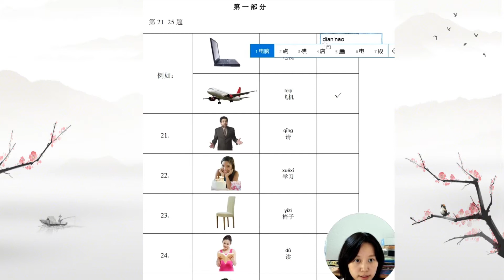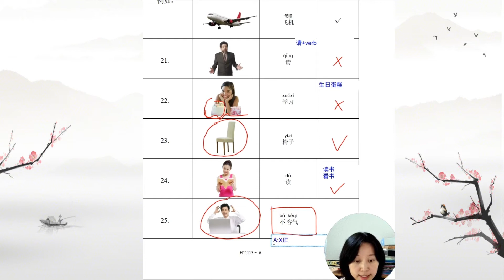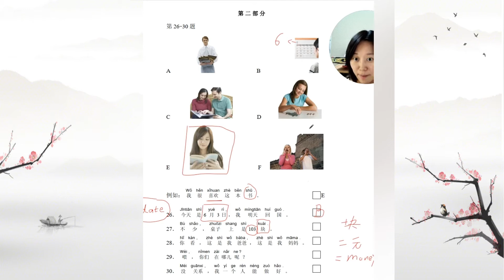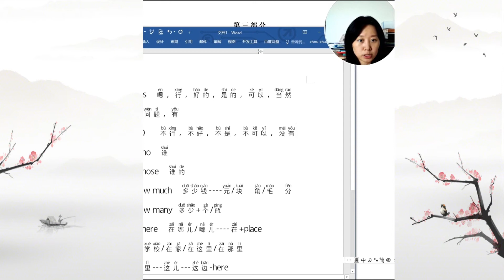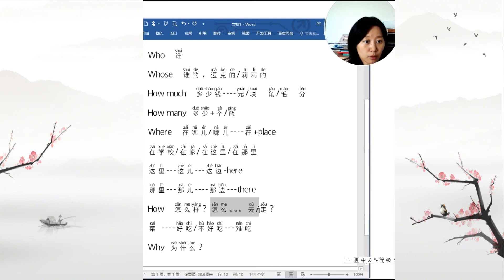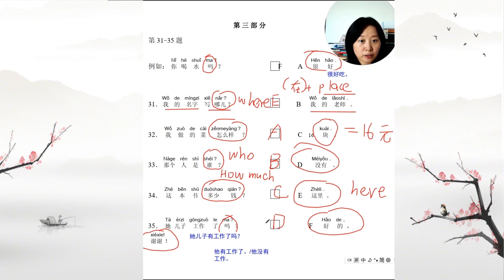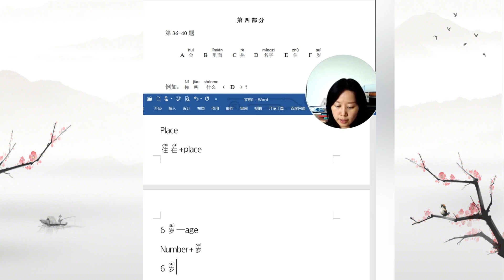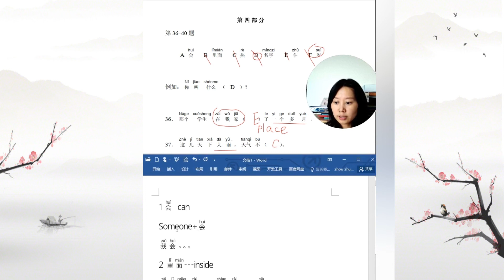Nancy|HSK1真题Test Explain and analyze how to quickly break through HSK1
HSK1test
The words that need to be mastered in Part1 are:
TV---Computer
aircraft
please
Learning-happy birthday
chair
Reading---reading
Thank you, you're welcome
HSK1test
Part1需要掌握的词语有：
电视---电脑
飞机
请
学习-生日快乐
椅子
读书---看书
谢谢 不客气
HSK1test
Part1 xūyào zhǎngwò de cíyǔ yǒu:
Diànshì---diànnǎo
fēijī
qǐng
xuéxí-shēngrì kuàilè
yǐzi
dúshū---kànshū
xièxiè bù kèqì
Part2:
Find the key word solution:
Date: June 3
103 yuan = 103 yuan-money
this is. . . this is. . . Introduce people, or look at photos
Where---where---where
It's okay---can-can
Part2：
找到关键词语解答：
很喜欢---like
日期：6月3日
103块=103元--钱
这是。。。这是。。。介绍人物，或者看照片
在哪儿---哪儿---where
没关系---能-会
Part2:
Zhǎodào guānjiàn cíyǔ jiědá:
Hěn xǐhuān---like
rìqí:6 Yuè 3 rì
103 kuài =103 yuán--qián
zhè shì... Zhè shì... Jièshào rénwù, huòzhě kàn zhàopiàn
zài nǎ'er---nǎ'er---where
méiguānxì---néng-huì
Part3
Questions and answers
First find the general question
? At the end of the sentence
Answer yes or no:
Yes answer like
No answer, such as
No, not good, no, no, no wait

Special question
where---where-where-where
Answer: in +place
Here/here/here
There/over there/over there
who--
whose
how-how? How + go / go
why--why
Part3
问题和回答
首先找到一般疑问句
吗？在句尾
回答是或者不是：
是的回答，比如
嗯，是的，好的，行，可以，不错，对的，没错，没问题，有
不是的回答，比如
不是，不好，不行，不可以，没有等

然后特殊疑问句
where---在哪儿-哪里-哪边
回答：在+place
在这里/在这边/在这儿
在那里/在那边/在那儿
who--谁
whose-谁的
how-怎么样？怎么+走/去
why--为什么
Part3
wèntí hé huídá
shǒuxiān zhǎodào yībān yíwènjù
ma? Zài jù wěi
huídá shì huòzhě bùshì:
Shì de huídá, bǐrú
ń, shì de, hǎo de, xíng, kěyǐ, bùcuò, duì de, méi cuò, méi wèntí, yǒu
bùshì de huídá, bǐrú
bùshì, bù hǎo, bùxíng, bù kěyǐ, méiyǒu děng

ránhòu tèshū yíwènjù
where---zài nǎ'er-nǎlǐ-nǎ biān
huídá: Zài +place
zài zhèlǐ/zài zhè biān/zài zhè'er
zài nàlǐ/zài nà biān/zài nà'er
who--shéi
whose-shéi de
how-zěnme yàng? Zěnme +zǒu/qù
why--wèishéme

Part4
Understand the meaning and use of words
Yes someone+will
Inside: inside, inside, inside
Hot---weather-soup
Name---what is your name?
All three sentences have the same meaning
Live --- live
Place+lived+time
Years-age-age, with a number in front, such as 15 years old
Part4
理解词语的意思和运用
会，someone+会
里面：在里面，这里面，inside
热---天气-汤
名字---你叫什么？
你叫什么名字？
你的名字是什么？
三个句子都是一个意思
住---住在
Place+住了+time
岁--年龄--age，前面有数字，比如15岁

Part4
lǐjiě cíyǔ de yìsi hé yùnyòng
huì,someone+huì
lǐmiàn: Zài lǐmiàn, zhè lǐmiàn,inside
rè---tiānqì-tāng
míngzì---nǐ jiào shénme?
Nǐ jiào shénme míngzì?
Nǐ de míngzì shì shénme?
Sān gè jùzi dōu shì yīgè yìsi
zhù---zhù zài
Place+zhùle +time
suì--niánlíng--age, qiánmiàn yǒu shùzì, bǐrú 15 suì